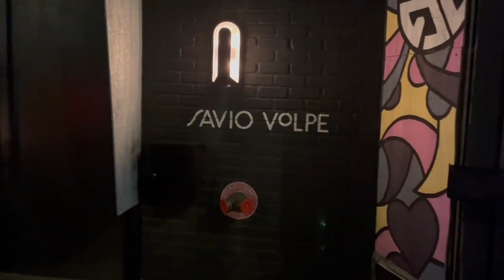Pacific Dental Conference 2024 (Perspective)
Pacific Dental Conference 2024
This is a perspective video of my experience. PDC 2024 was a great time. I had dinner at Joey Bentall One the first night.

I stayed at the Fairmont Waterfront Hotel for the two nights I stayed in Vancouver.

I had dinner at Savio Volpe the second night

I saw some amazing furries outside my hotel too!!❤️